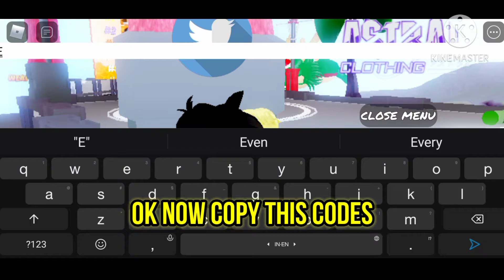All working codes in Anime battel Simulator